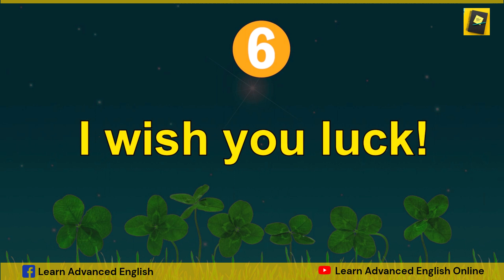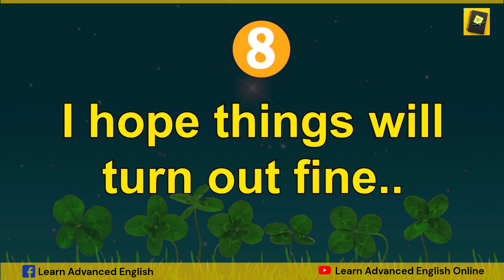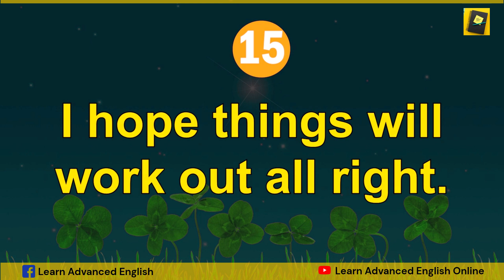15 Ways to Say "Good Luck" in Speaking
Hello friends:- I am here to help you in learning spoken English.
15 Ways to Say "Good Luck" in Speaking

अंग्रेजी पढ़ना कैसे सीखे | अंग्रेजी सीखने का तरीका | इंगलिश कैसे सीखें |

First day English speaking.
English speaking online class.
Spoken English Words.
English Words.
English speaking.
English sentience.
English grammar.
English translation.
English tense.
English sentience.
Hindi to English speaking.
Hindi to English meaning.
English to Hindi speaking.
Learn English sentence.

Spoken English.
English tense.
Tense.
English grammar.